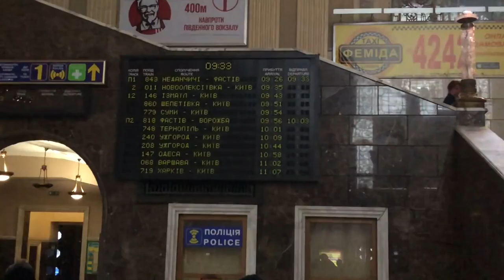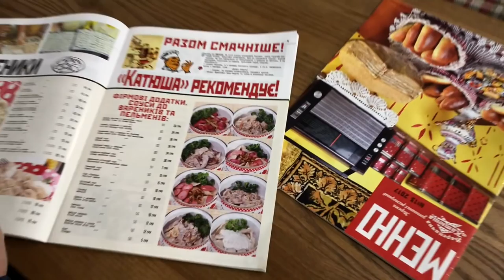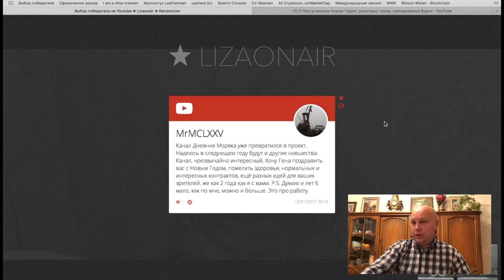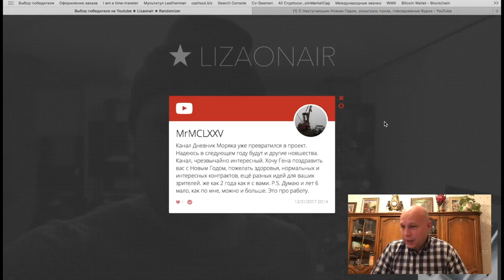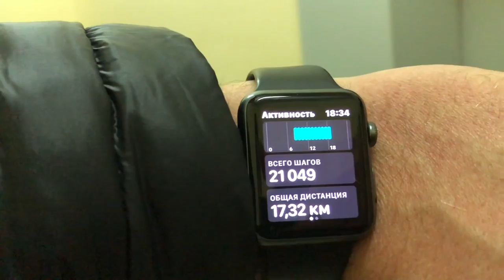Один день в Киеве, встреча с победителем конкурса и вручение приза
А вот и сам победитель конкурса. Походили по Киеву и посидели в вареничной "Катюша".